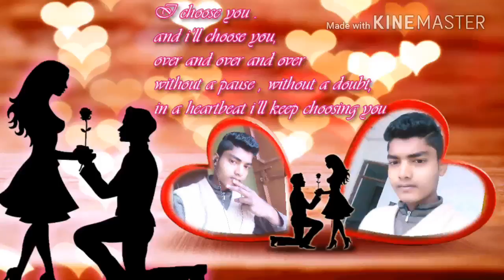Hindi video song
Pintu kumar